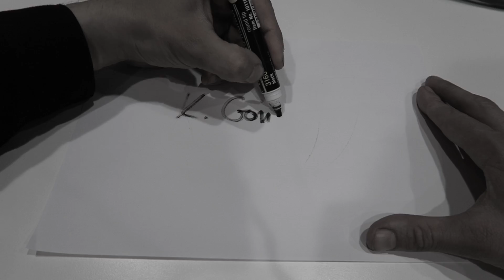JAK ZOSTAĆ YOUTUBEREM?! Parodia! /w Gonciarz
► JAK ZOSTAĆ YOUTUBEREM?! Parodia! Wraz z Gonciarzem! Zostawcie  łapy w górę i suby jeśli spodobał się Wam film ;)

► Mój snap: reZigiusz